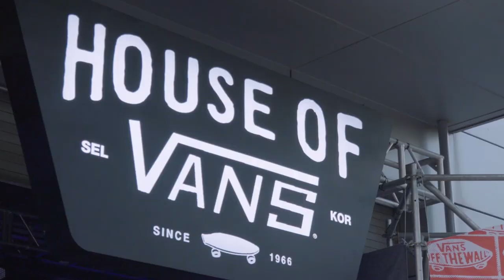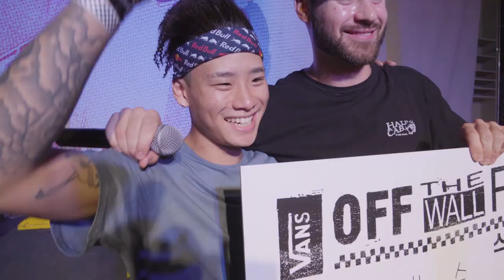2018 House of Vans Seoul [Daily Grind Skateboard Magazine] [데일리그라인드 스케이트보드 매거진]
Filmed & edited by Hoon Lee

Song: DTSQ "D-Punk"